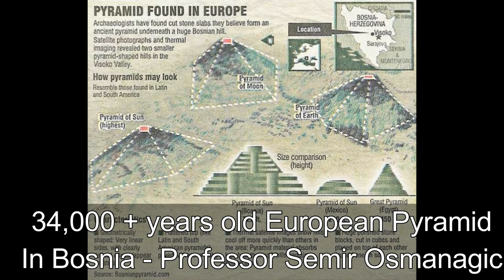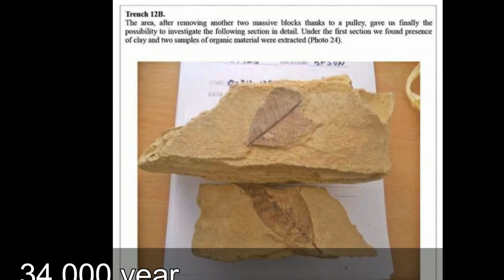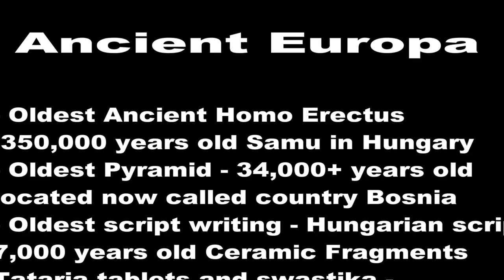34,000+ years oldest Pyramid on Earth Bosnia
DR Samir Osamanagich Bosnia Pyramid, fact mountain has pyramid shape, mountain is build around with rock panels, some of them maybe older then other layers, that means can be older them 34,000.
Bosnian , old Hungarian or Celtic people build it ? No it is much much older !
but look at something else : Before Scytians
350,000 years old SAMU - first pre homoshapiens found in Hungary  - Pannonia
7500 years old script writing in Transylvania /Erdely/ - used to be Hungary - Pannonia
Old Hungarian  script writing still alive in Hungary older then Sumerian script.
They found ceramics rocks with looking like Old Hungarian script writing in the Bosnia Pyramid's Tunels !
Atlanitans later Scitians and the Huns - later Pannonia - later Hungary as today - all of them has the R1A1 DNA with RH- blood RH+ blood